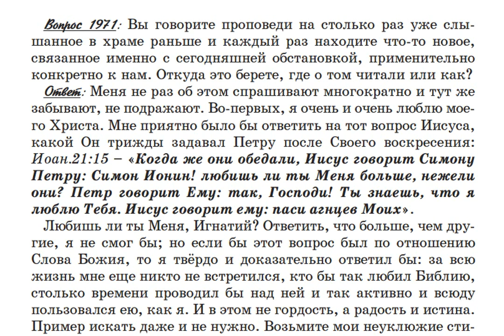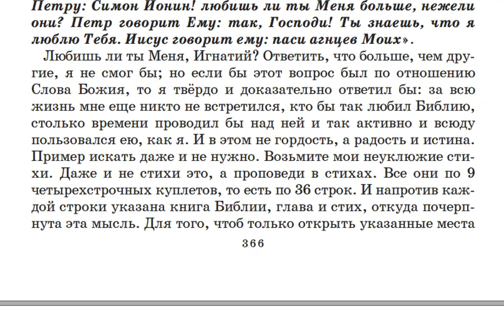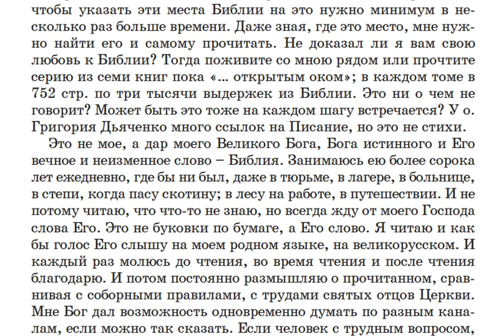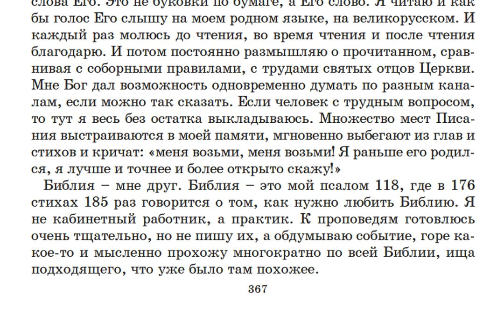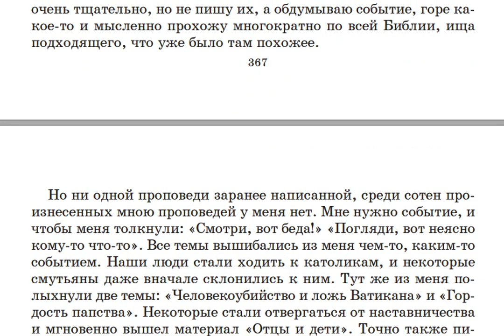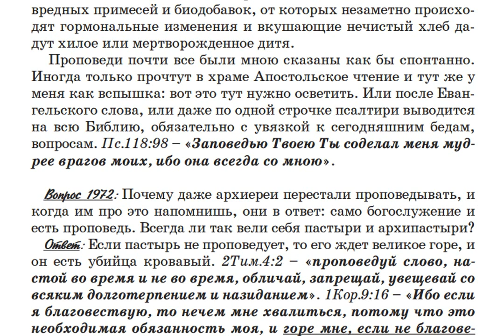1971. Откуда у Игнатия Лапкина берутся столь разнообразные и живые проповеди?